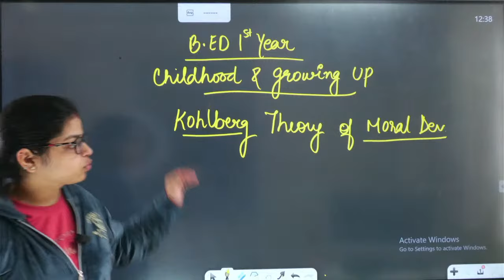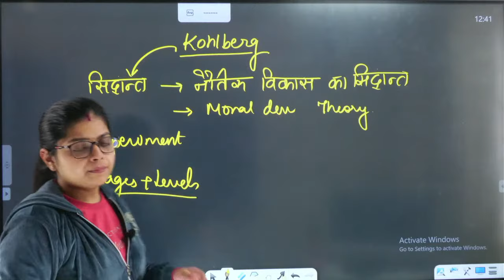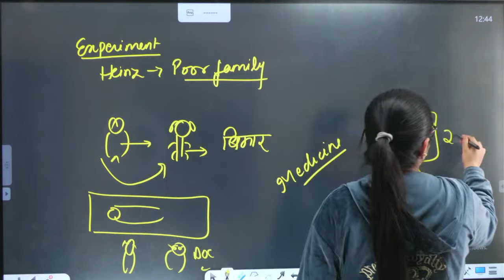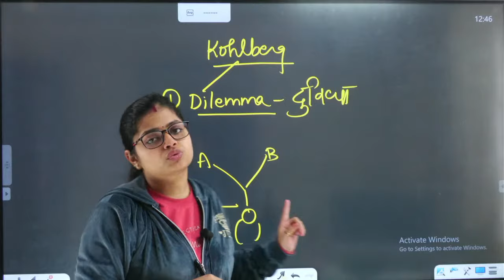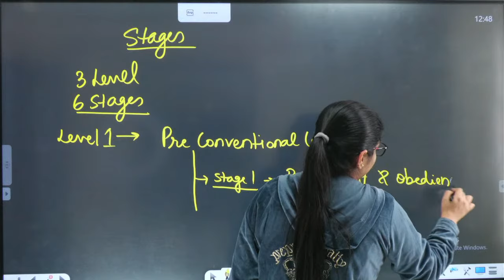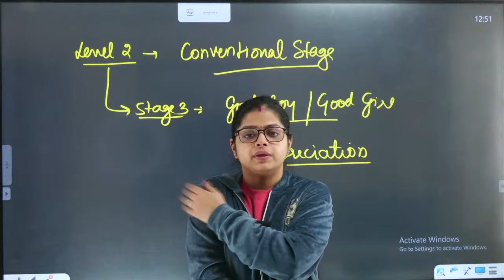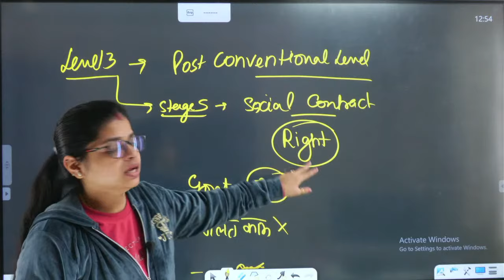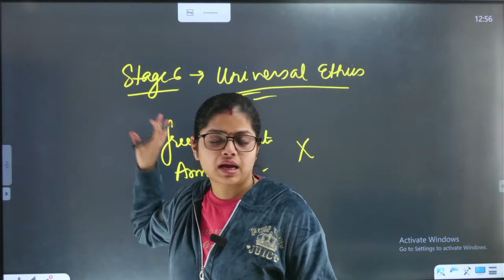MDU/CRSU Bed 1st Year 2023 | Childhood & Growing Up | Kohlberg Theory Of Moral Development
MDU/CRSU Bed 1st Year 2023 | Childhood & Growing Up | Kohlberg Theory Of Moral Development | Rupali Jain | Bed 1st Year Classes | MDU Bed 1st Year | Childhood & Growing Up Questions

TET ASPIRANTS